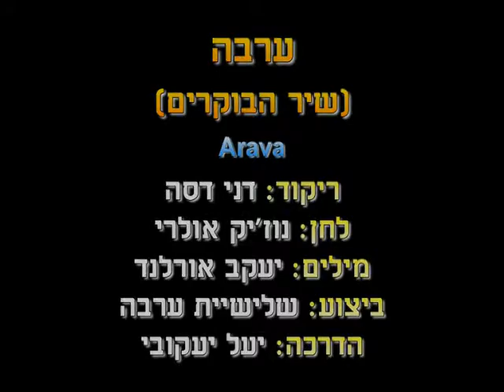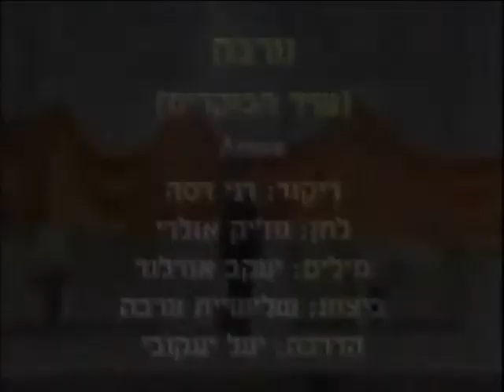Arava - Dance | ערבה - ריקוד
שם השיר: שיר הבוקרים
שם הריקוד: ערבה
שנת חיבור: 1989
צורה: מעגל
כוריאוגרפים: דני דסה
מבצעים: שלישיית המעפיל
מלחינים: אולרי נוז'יק
תמלילנים: אורלנד יעקב
חברות: אן אם סי

Song Name: שיר הבוקרים
Dance Name: Arava
Creation Year: 1989
Shape: Circle
Choreographers: Danni Dasa
Performers: Ha'Ma'apil Trio
Composers: Ulri Nojik
Lyricists: Orland Ya'akov
Companies: N.M.C.